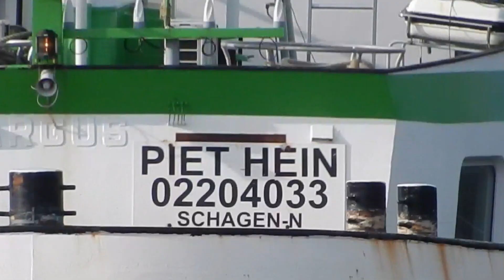Close-Up Video of 'PIET HEIN' & 'NINA', Leaving/ Entering a Lock in Groningen - 838NL ✅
PIET HEIN:
(Scheeps)type: Motorbeunschip(Barge)
Bouwjaar(year): 1965
Lengte x breedte(length x width): 86m x 9.50m
Eigenaar(Owner): De Vries & van der Wiel BV, Schagen
Vlag(flag): Nederland(Netherlands)

NINA:
(Scheeps)type: Motortankschip(Tank Ship)
Bouwjaar(year): 2017
Lengte x breedte(length x width): 85.00m x 9.60m
Eigenaar(Owner): DAK Shipping, Duisburg
Vlag(flag): Duitsland(Germany)